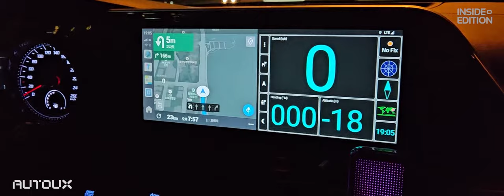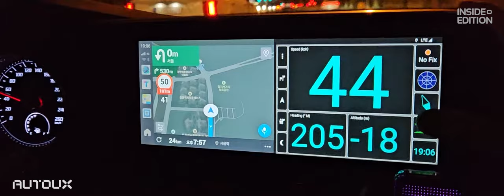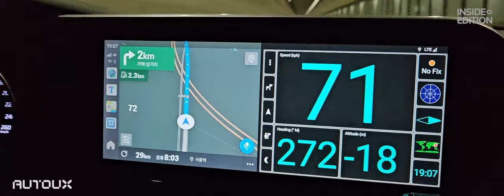AUTOUX CPC200 Ambient 제품의 CAR GPS 테스트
AUTOUX CPC200 Ambient 제품의 CAR GPS 테스트입니다.
제조사와 협력하여 금번 펌웨어에서 부터 지원합니다.

구매처는 아래와 같습니다.